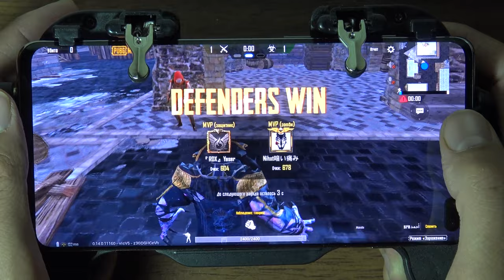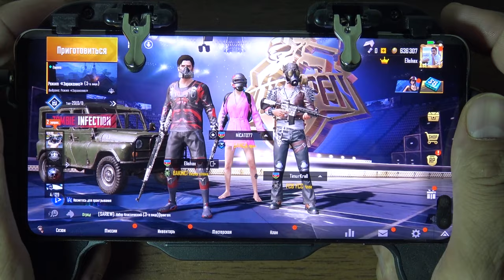Samsung S10 Plus PUBG MOBILE NEW UPDATE 0.14.0 New Zombie Infection mode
Samsung S10 Plus 12 gb RAM PUBG MOBILE NEW UPDATE 0.14.0
pubg mobile new update 0.14.0
New Zombie Infection mode